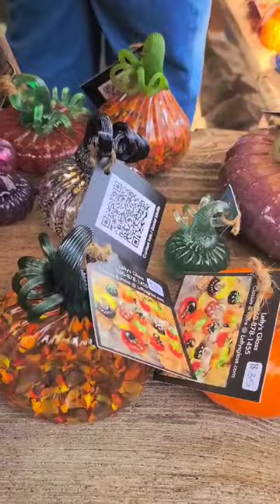blown glass pumpkin regatta